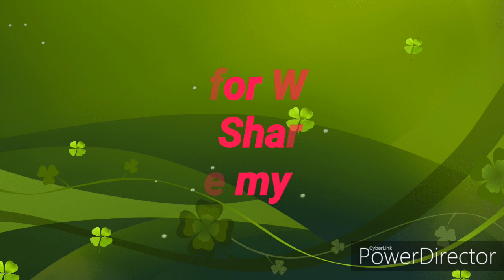Bridal Flower Jewelry Set Mehendi Haldi#Latest Bridal Flower Jewelry Mehendi Haldi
Bridal Flower Jewelry for Mehendi and Haldi
Latest Flower Design Bridal Jewelry for Mehendi andHaldi